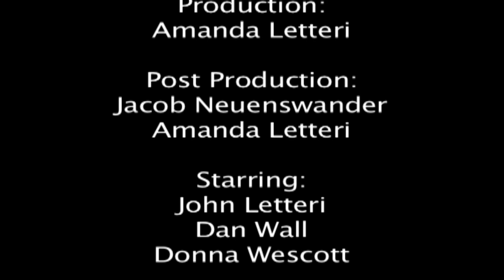DetectiveJohnLetteri NDS 6